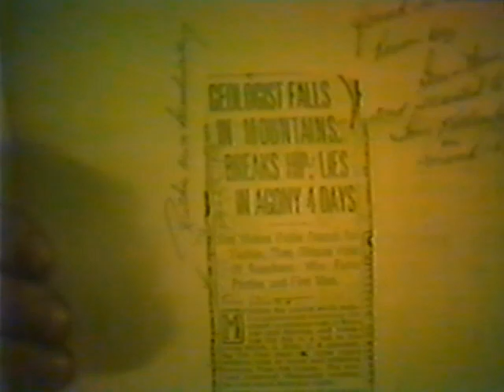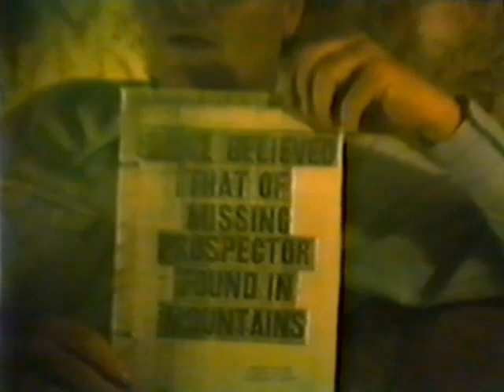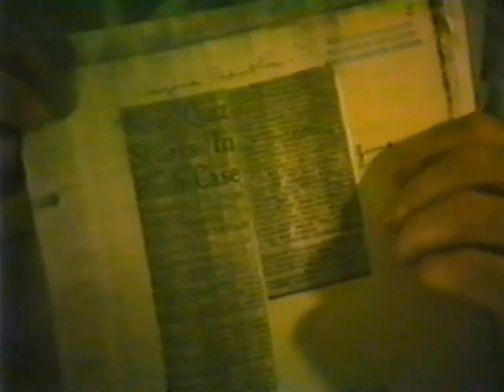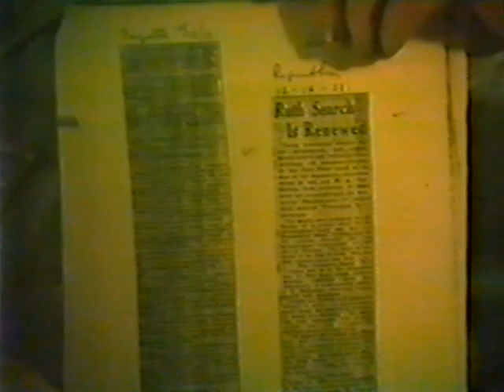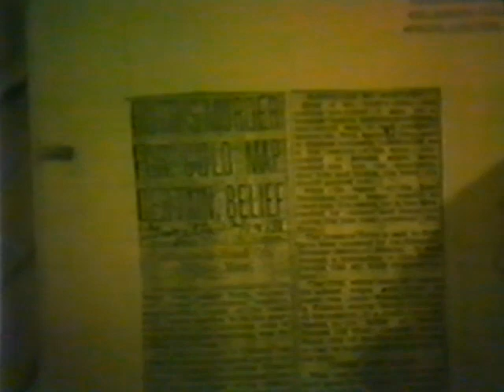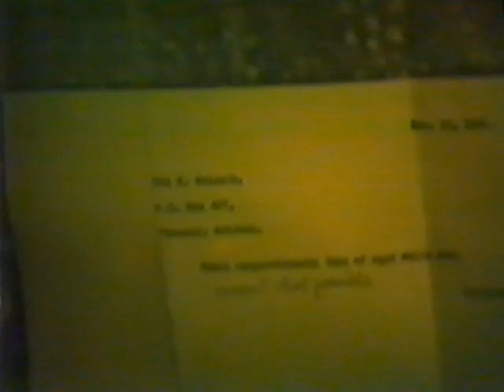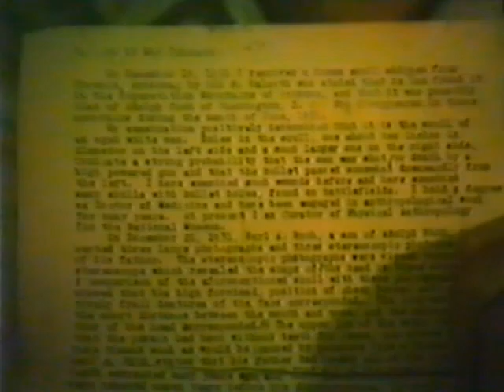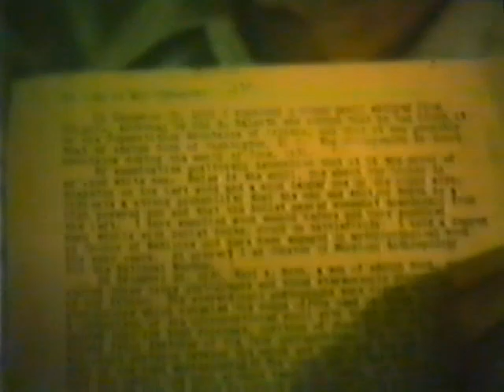Thomas Kollenborn on Adolph Ruth's Death | Superstition Mountain Archival Project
An archival film featuring Thomas Kollenborn discussing the circumstances surrounding the mysterious death of Adolph Ruth.